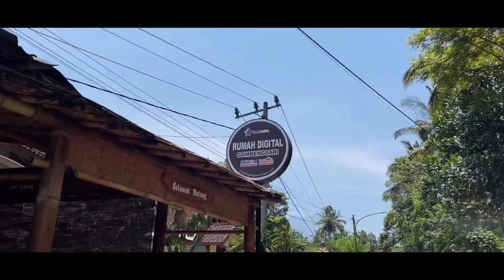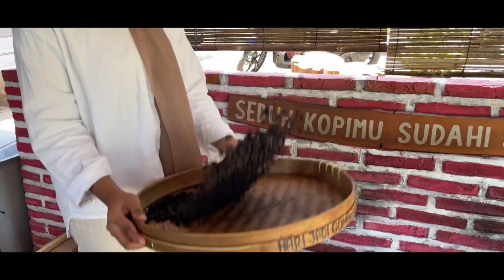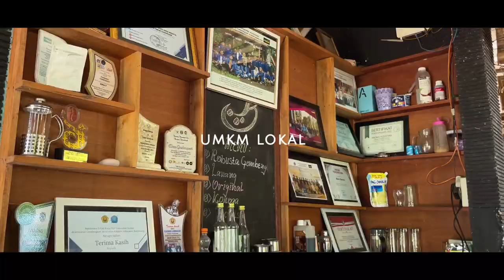DESA WISATA KAMPUNG KOPI GOMBENGSARI | BANYUWANGI, JAWA TIMUR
Di Kabupaten Banyuwangi, tidak hanya Desa Kemiren yang mendapat julukan desa wisata kopi dengan kegiatan minum kopi secara massal yang digelar pemerintah kabupaten setempat setiap tahun, namun ada juga kampung kopi di Kelurahan Gombengsari, Kecamatan Kalipuro.

Kelurahan Gombengsari sejak dulu terkenal sebagai kampung kopi dan jenis kopi yang terkenal adalah kopi robusta, namun ada juga kopi jenis konuga, dan togosari. Namun, warga Lingkungan Lerek lebih suka kopi jenis konuga karena kopi jenis tersebut memiliki rasa dan aroma yang manis.

Bahkan hewan luwak pun lebih memilih untuk memakan kopi jenis konuga karena teksturnya yang juga lebih lunak, dibanding kopi jenis robusta.

Kampung wisata kopi itu terletak di dataran tinggi dengan kontur tanah berbukit dan berada di ketinggian sekitar 450-500 meter di atas permukaan laut (mdpl), sehingga hal itu menyebabkan daerah setempat menjadi sentra dan penghasil kopi dengan kualitas yang baik.